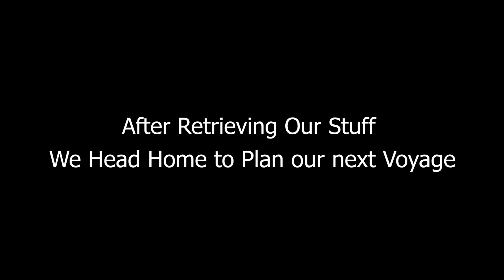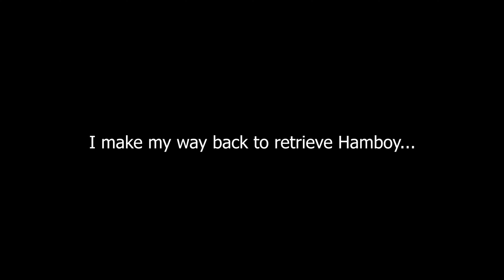The Adventures of Ark & HamBoy Episode 2: A New Home [Valheim]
My and my friend ProbablyRicky Get our stuff back from the hole we dug... And we explore some new places!
Streamed Live at: Twitch.tv/ArkangelVX